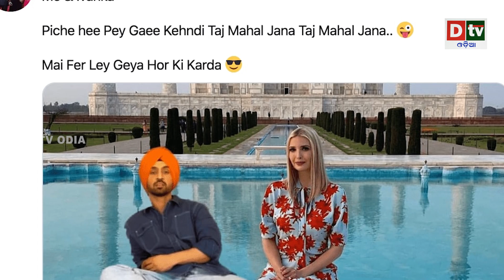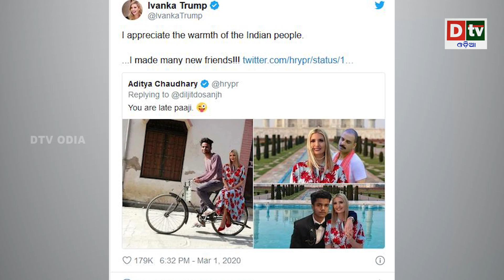ସୋସିଆଲ ମିଡିଆରେ ଭାଇରାଲ ହେବାରେ ଲାଗିଛି ଇଭାଙ୍କାଙ୍କ ମଜାଦାର ଫଟୋ | Odia news live updates